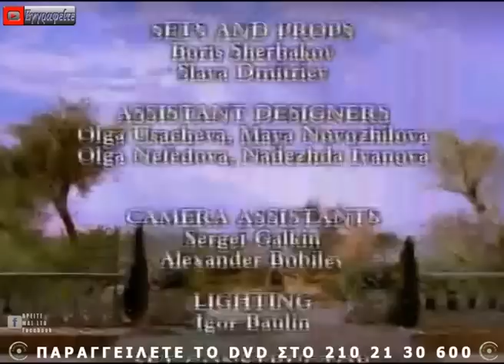ΙΣΤΟΡΙΕΣ ΑΠ'ΟΛΟ ΤΟΝ ΚΟΣΜΟ - Η Αχυρένια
Ο Εναλλακτικός Κύκλος σας φέρνει το «Η Αχυρενια» μια ιστορία απο την Αγγλια.
Εναλλακτικός Κύκλος Channel for Kids